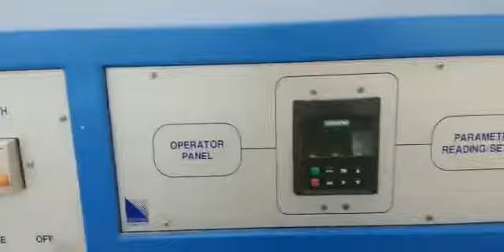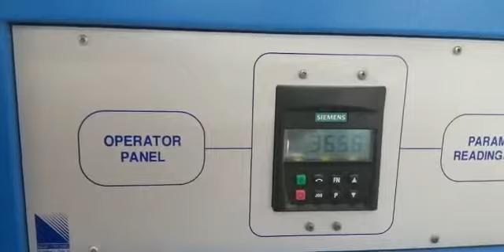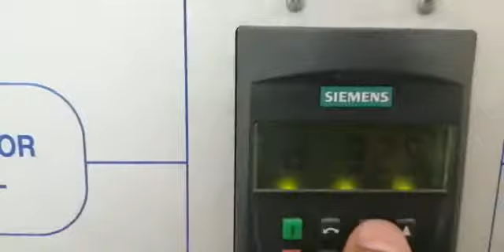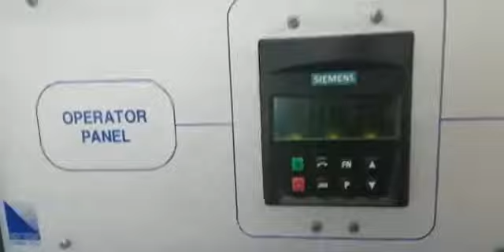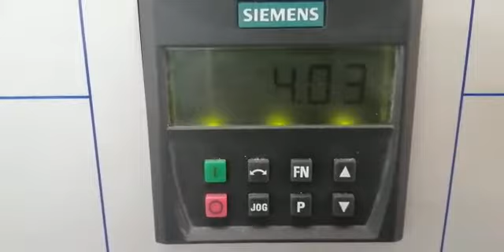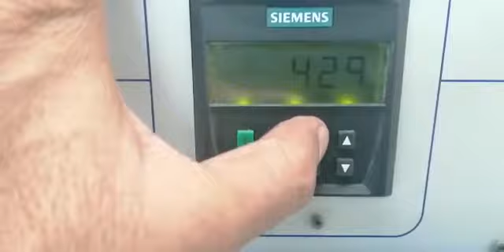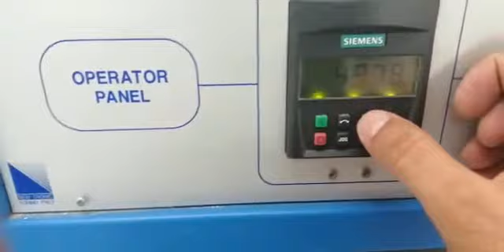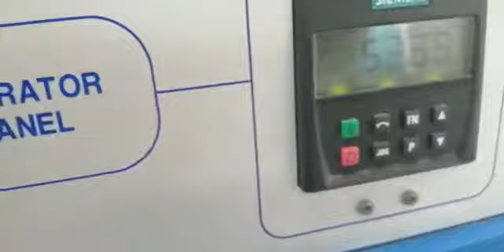EX 9 Three Phase Squirrel Cage Induction Motor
EX 9                   three phase Squirrel Cage induction motor Variable Frequency Drive System
                             تشغيل تجربه